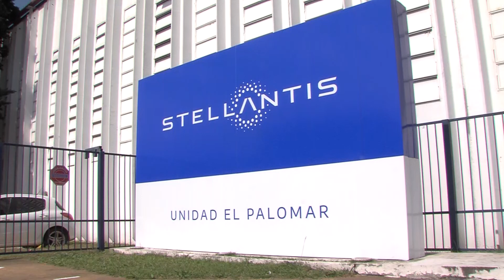ALBERTO FERNÁNDEZ EN LA AUTOMOTRIZ STELLANTIS